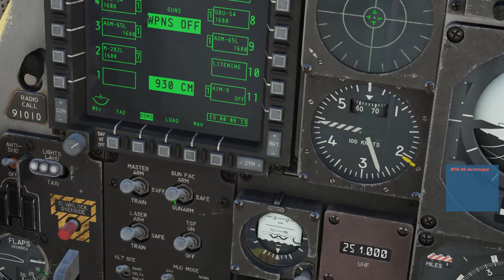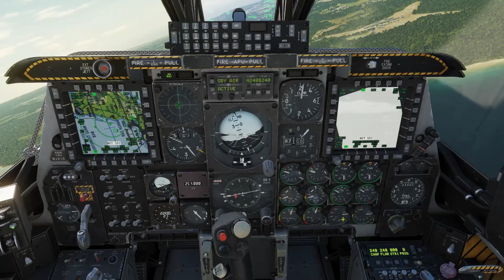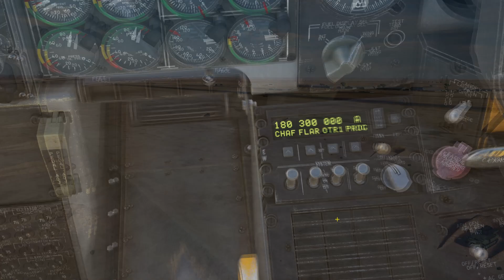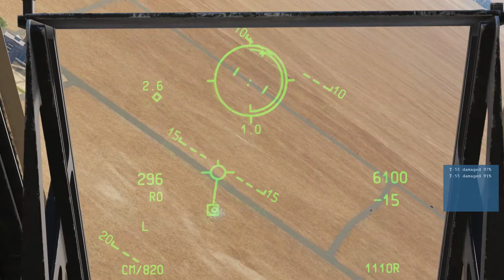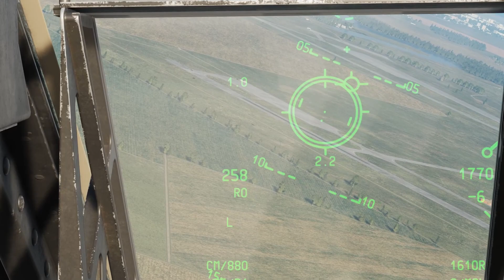A-10C | Táticas Canhão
0:00 0:31 Intro Mavericks
0:32 1:24 Intro Bombas
1:25 4:10 Canhão 30mm PAC off comboio ou colunas
4:11 6:46 Emprego do canhão 30mm contra AAA mais ECM
6:47 9:31 Atacando SHORAD SAM busca calor usando Canhão e Flares
9:32 12:07 Investindo contra blindados pesado T-55, T-72 e T-90
12:08  14:14 Interpretando HUD , simbologia Funil em alvos na transversal
14:15 14:44 Outro